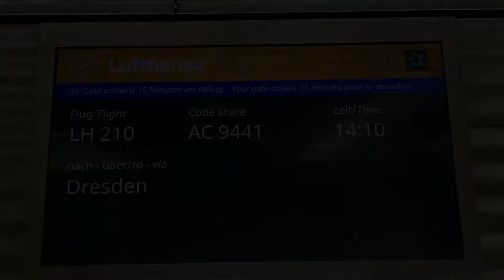Inflight FRA ✈ DRS Lufthansa Embraer 190 from Frankfurt to Dresden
Lufthansa Flight LH210 from Frankfurt to Dresden on Embraer 190 on Aug. 16, 2021. Distance is ap. 390 km and flight time was just 42 minutes. Since domestic flights might become banned under a green German government soon, I decided to go for some short flights for fun as long we can do so...